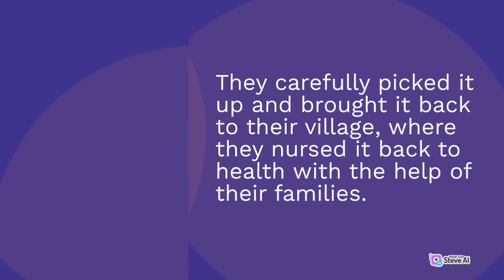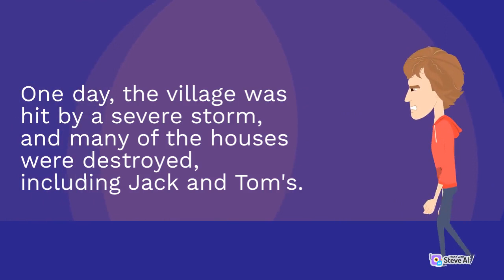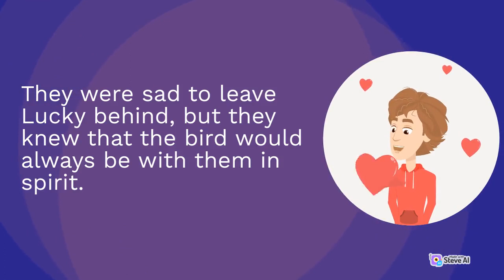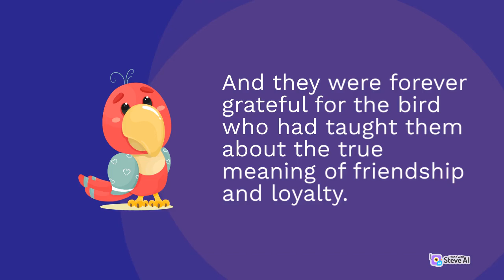Boys And Lucky's Friendship: A Motivational Story.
Motivational videos are a genre of videos that aim to inspire and encourage individuals to take action towards achieving their goals. These videos often feature speeches or interviews with successful individuals, who share their personal stories and advice on how to overcome obstacles and achieve success. Many motivational videos focus on themes such as self-improvement, career development, and personal growth. They have become increasingly popular in recent years, with many individuals turning to these videos for inspiration and guidance in their own lives.